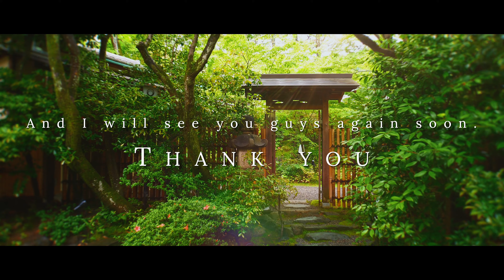鮨ができるまで「のどぐろ 棒鮨」Pressed Sushi Stick Prep by chef "Blackthroat Seaperch" #10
「千葉県産 のどぐろ 棒鮨」
京都さえ㐂では、主に五〜六月に提供しております。

今や「赤い宝石」とも呼ばれる超高級魚の「アカムツ」は、石川県では「のどぐろ」、島根県の「どんちっち」、長崎県の「紅瞳(べにひとみ)」などブランド魚としても、各地で絶大なる地位を獲得した魚です。
振り塩、酢洗い、龍皮昆布で二日間寝かせることでさらに旨味を増させます。白身魚と相性抜群の北海道産「龍皮昆布」で旨みを引き出し、熊本県産「大葉」が微かなアクセントになります。姿すしの変形として、すし飯を棒状に固め、上にすしダネをのせて形成したものが「棒ずし」と呼ばれています。たいていは、成形する際に布巾や巻き簀(す)を使います。今回は布巾を使用し、再度、龍皮昆布を巻きます。棒鮨にし、備長炭で皮目を炙り、香りを高ます。仕上げにパリッと焼いた海苔で包み、風味づけに煮切りを少し塗り完成です。

welcome to “Sushi Saeki Kyoto channel”
この度、卯月より「京都さえ㐂」として無事に開店致しました。無事に開店できましたのも、ひとえに現場の皆様の並々ならぬ努力と、心より感謝しております。今後も変わらぬご愛顧を賜りますようお願い申し上げます。皆様のお越しを心よりお待ちしております。

ご予約と詳細については、下記のウェブサイト"OMAKASE"にてご確認下さい。
OMAKASE is a reservation management service exclusive to the top fine dining restaurants in Japan.

”京都の予約困難店の鮨職人による本格的な鮨の仕込み動画”

ご意見、ご感想、問い合わせ等はメールにて受け付けております↓